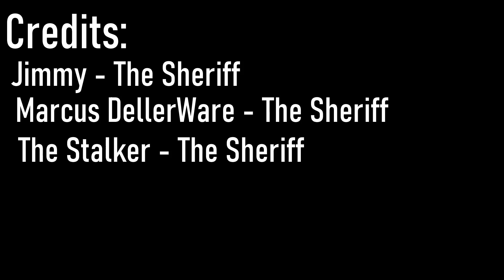The Stalker 3 - Mini Movie